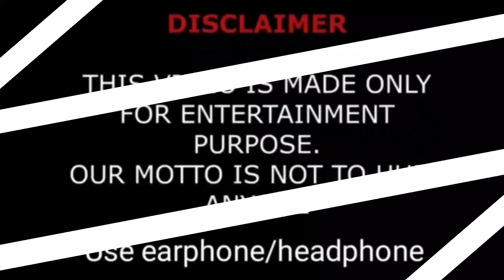Emanet Cast Real Name & Ages S01 2024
Emanet 2020 Complete Cast Real Name & Ages

Emanet is a2020 Turkish television series produced by Karamel Yapım for Kanal 7 .

In the series, which includes the story of Yaman Kırımlı (Halil Ibrahim Ceyhan), a rich and charismatic businessman, and Seher Kerimoğlu (Sila Turkoglu), who lives an innocent and modest life, both Yaman and Seher worry about their nephew, Yusuf , who recently lost his mother, Seher’s sister, with whom they had not spoken since she got married without her father’s approval. Yaman is a very rich man from Crimea, but he cannot get rid of the effects of the difficult days he lived in the past. Yaman , who has two older brothers, never forgives his mother, who left them and went with another man. After this situation, Yaman Kırımlı hates women and does not trust any. Yaman wants to raise his nephew Yusuf as a strong and ruthless person, while Seher wants to take her nephew, and raise him as a part of her sister and father’s legacy. Of course, Yaman Kırımlı will never allow this. When they meet, they both feel rejection and hatred because of their different personalities, but over time they realize that they both want the well-being of their nephew Yusuf and that hatred turns into love.